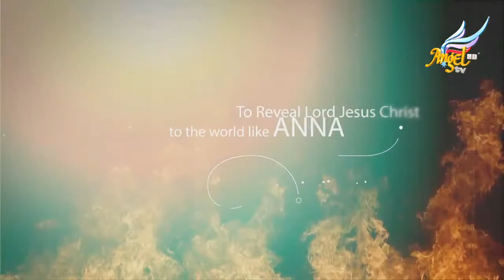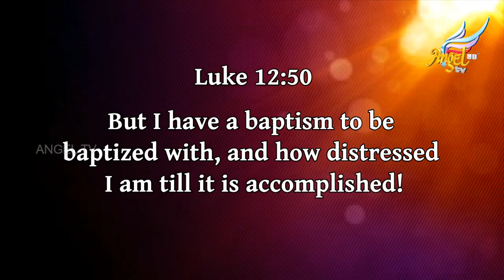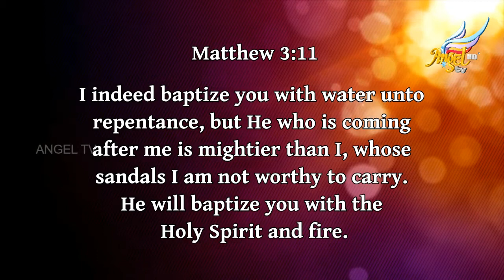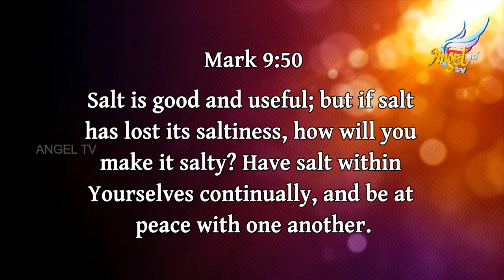Women on Fire | Baptism | Episode 21